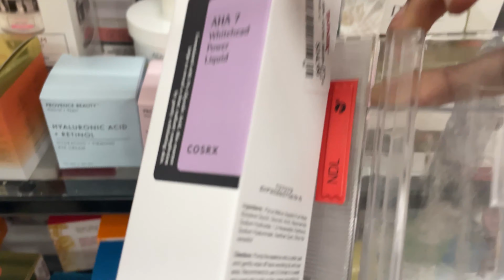Vlog| taking out braids, straightening my hair + length check, job interview, tj maxx & more